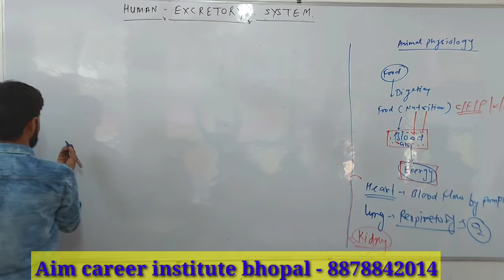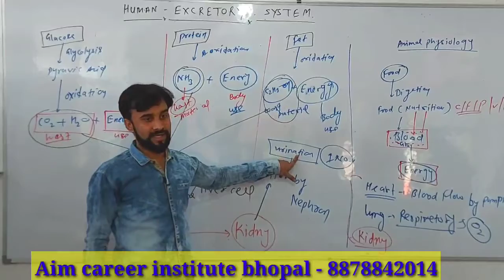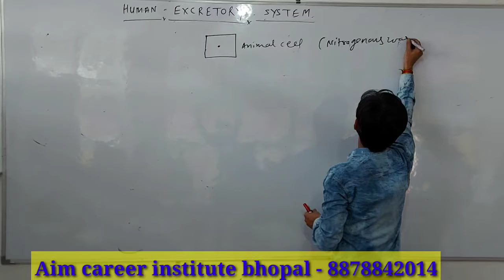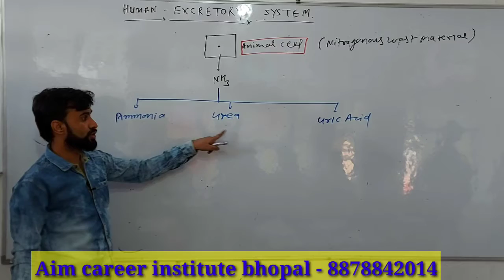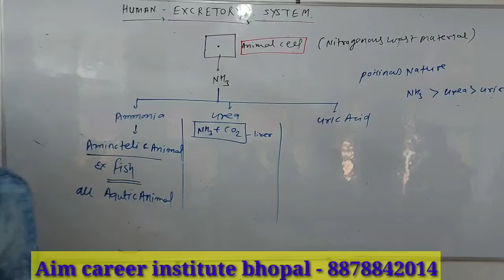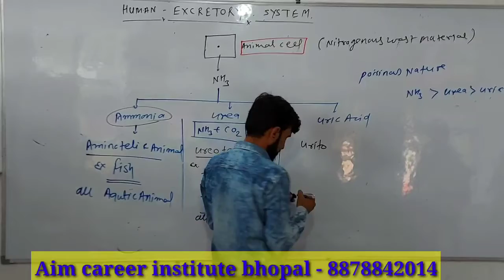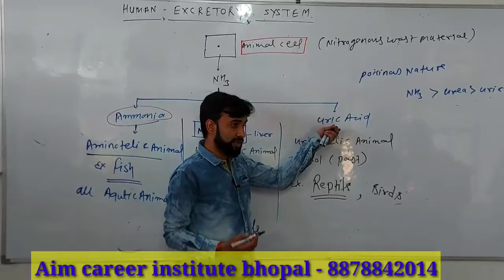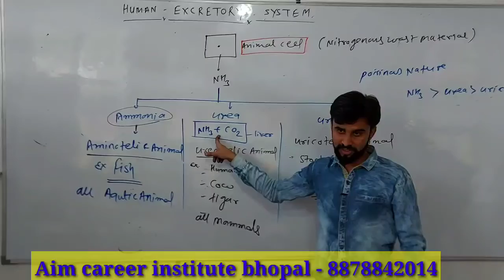# Human Excretory system # Animal physiology L-1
The excretory system is a passive biological system that removes excess, unnecessary materials from the body fluids of an organism, so as to help maintain internal chemical homeostasis and prevent damage to the body.
external structure of kidney
internal structure of kidney
structure of Nephron
pyramid structure
bhoopendra sir
right kidney
left kidney
wait of kidney
size of kidney
shape of kidney
origin of kidney
location of kidney
Unacadmy Biology best teach
wallha best teach
Biology magnet